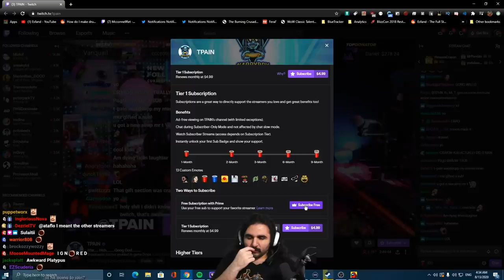Among Us with Drunk T-Pain (I've Never Laughed This Hard)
I've been playing a lot of variety games lately and we ended up playing some Among Us with T-Pain and it was freaking hilarious. Come check me out live on Twitch